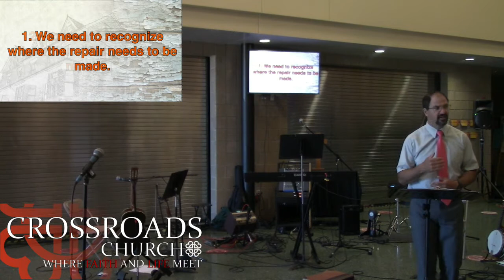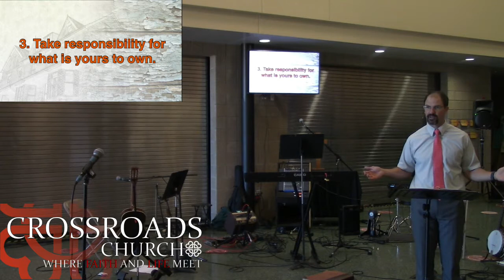6/6/21 Sunday Morning Worship